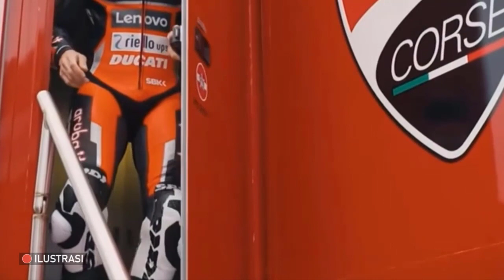JADI SOROTAN 😱 WSBK MANDALIKA HARI PERTAMA ❗ HASIL MENGEJUTKAN TOPRAK, BEGINI KOMENTARNYA..